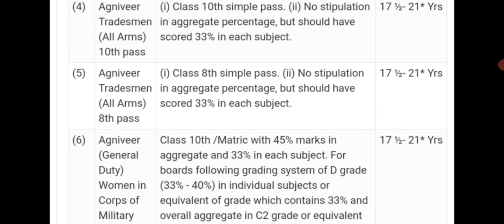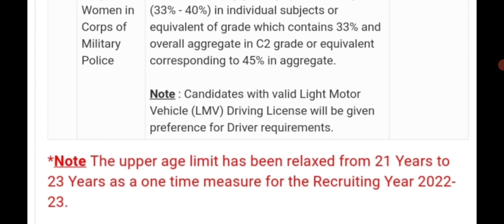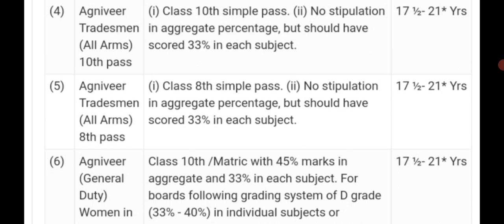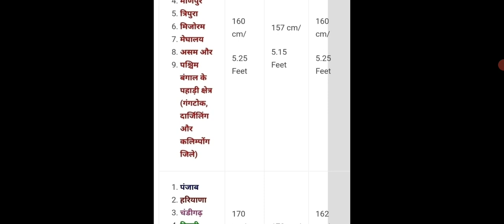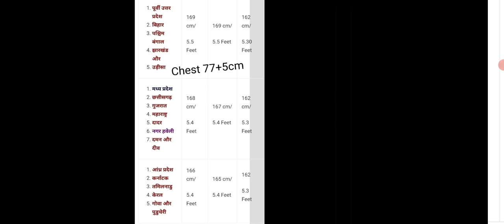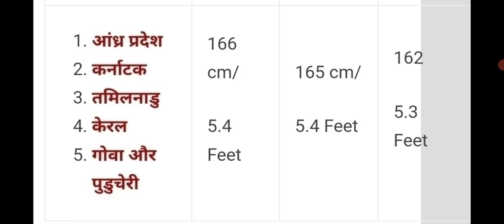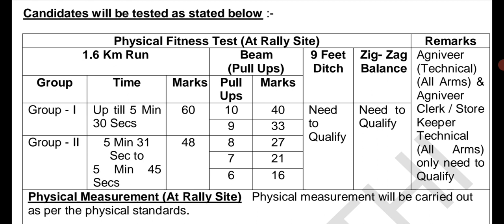Agniveer Army Bharti 2023 ll Height ll Age ll Qualification ll Running ll Pull ups, Army Bharti 2023